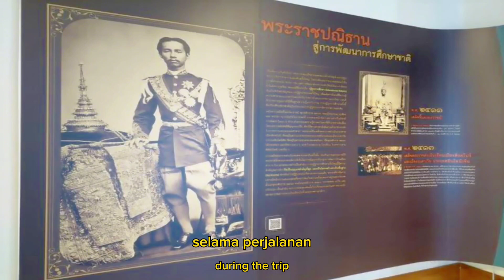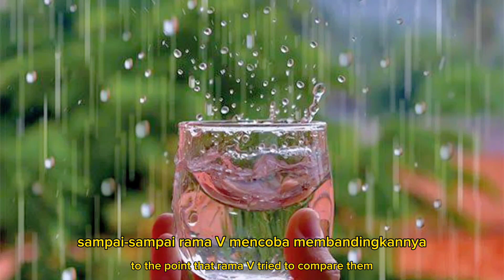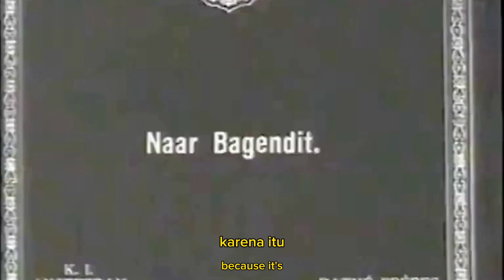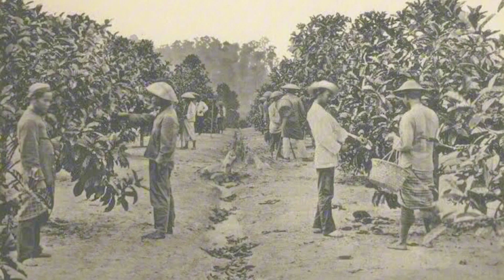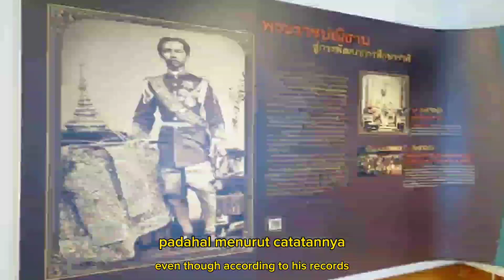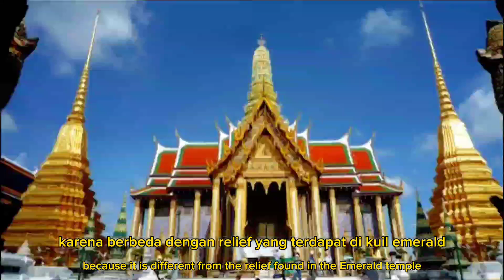Kunjungan Chulalongkorn Di Pulau Jawa Part2 1896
JAS MERAH : Kunjungan Chulalongkorn di Pulau Jawa - Part 2

Sebelum perjalanan kedua ke Pulau Jawa, Raja Chulalongkorn (Raja Rama V) menghadapi kehilangan wilayah Thailand ke tangan Prancis. Dalam buku hariannya, saudara laki-laki Raja Chulalongkorn mencatat bahwa setelah kekalahan tersebut, Raja mengalami depresi dan marah pada dirinya sendiri karena kehilangan sebagian wilayahnya.

Kunjungan Raja Rama V ke Pulau Jawa kali ini didorong oleh dua alasan utama. Pertama, beliau membutuhkan waktu untuk memulihkan kesehatannya yang menurun akibat kegiatan sehari-hari di kerajaannya. Jawa dianggap sebagai tempat yang baik untuk beristirahat, dan kunjungan pertamanya telah meninggalkan kesan mendalam tentang keindahan suasana pegunungan di Jawa. Kedua, Raja terkesan oleh keramahan dan perhatian yang diberikan oleh pemerintah Hindia Belanda selama kunjungan pertamanya.

pengen.tau07 does not own the rights to these images, videos, and audio files.